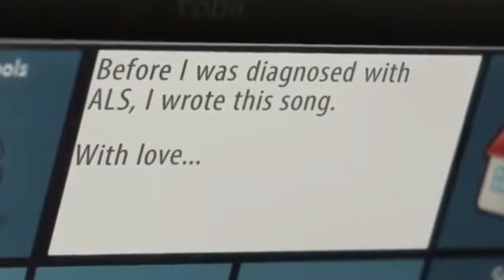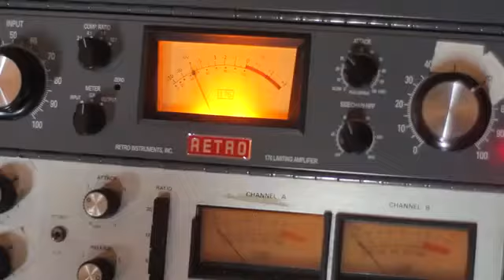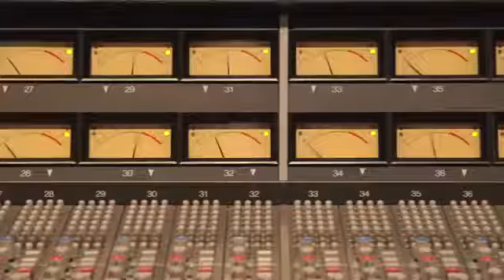Shine A Little Light by Yitzi Hurwitz